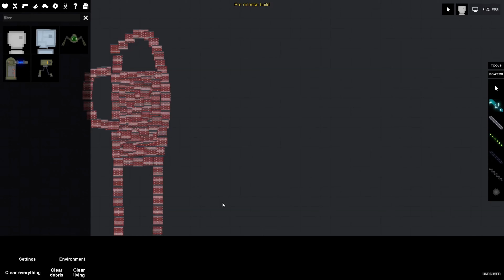this video is sus